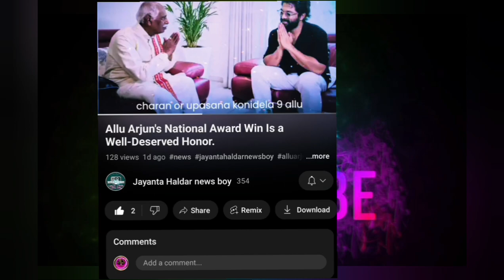Urvashi Rautela's Stunning Cannes Look 2024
Join us as we dive into the stunning look of Bollywood sensation Urvashi Rautela at the 77th Cannes Film Festival! 🌸✨ Known for her glamorous appearances, Urvashi has once again stolen the show with her breathtaking Michael Cinco custom-made gown. Inspired by spring blossoms, this gorgeous outfit features a 9-foot-long 3D floral trail that took a staggering 61,000 hours to create! 😍

In this video, we’ll explore:
- Urvashi's mesmerizing pink and lavender off-shoulder mermaid-style gown
- The intricate 3D floral embroidery and the elegance it adds
- Her exquisite jewelry by German designer Philipp Plein, including flower-shaped stud earrings and a matching necklace
- The perfect makeup details that completed her look, from purple eyeshadow to pink nude lips

Don't miss out on the latest trends and celebrity fashion highlights from Cannes 2024! 🌟✨